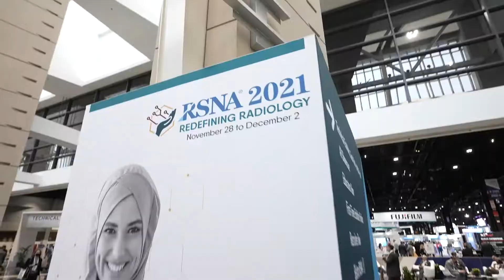Thank you for joining us at RSNA 2021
At RSNA21 you experienced our latest patient-centric, sustainable, and precise radiology solutions. You engaged with us in person and online. And we shaped meaningful conversations on the future of radiology.

Let’s continue the dialogue. Together, we aim to turn the most defining moments in healthcare into tailored care pathways with predictable outcomes for every patient. All the while, acting responsibly towards the planet.